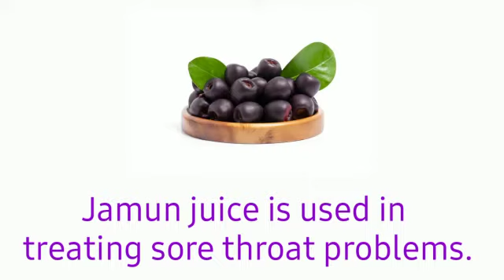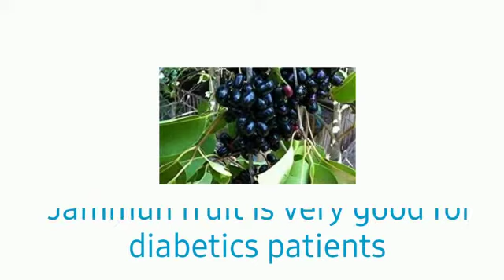JAAMUN | AWESOME REALITY ABOUT JAAMUN FRUIT | TAMIL POINT MAN 😃😎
JAAMUN fruit 🍑 healthy for sugar patient it will reduce sugar levelp. and thank you for all my subscribers hear after we are going to see many trees and fruits 👍😉😃😎